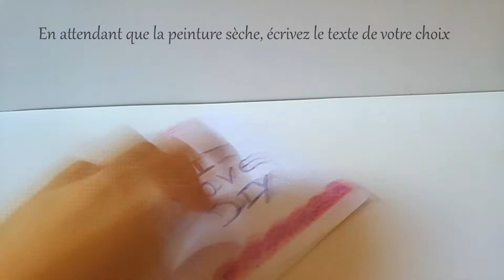Le ruban adhesif dentelle, déco et pochoir !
Voici une petite vidéo pour vous donner de petites idées de créations avec les rubans adhésifs dentelle.
Dans cette vidéo, nous allons réaliser une carte décorer avec ces rubans dentelle et nous allons également nous en servir comme pochoir.